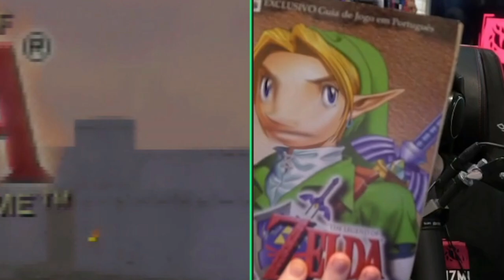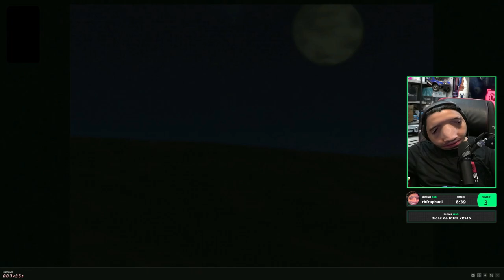ATÉ QUE EM FIM JEFF COMEÇOU A JOGAR O ZELDA OCARINA OF TIME!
🔴🔴🔴🔴 IMPORTANTE 🔴🔴🔴🔴